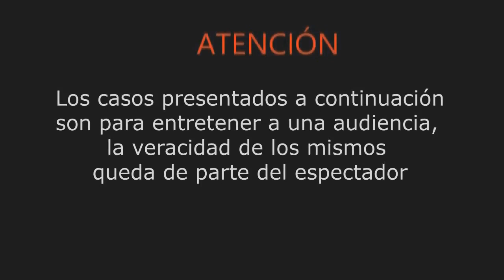FANTASMAS EN CÁMARAS DE VISIÓN NOCTURNA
Las camaras de vision nocturna pueden ver un espectro de luz que el humano no, ademas de poder ver en la oscuridad. Esto es aprovechado para captar videos paranormales.